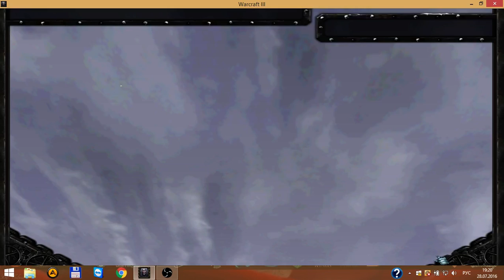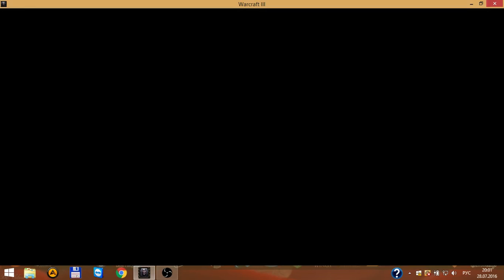Capik27 vs aukcion (BO1/prophet) Игра с подписчиком #3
2016/07/28 ICCUP
Третья игра с подписончиком + анализ игры по репке. УРСА ШПИОН :D